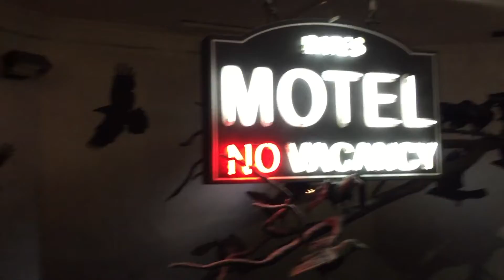London Vlog #2 - Ft.Tom Hardy, Buckingham Palace & a S**t Umbrella!!!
Part two of our trip to London, saw some sites did some things, it was pretty good.